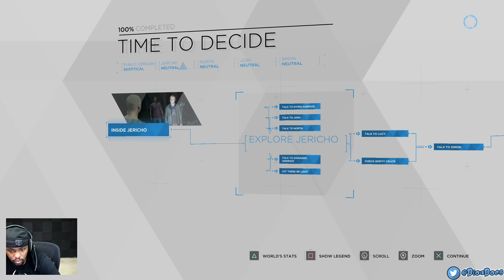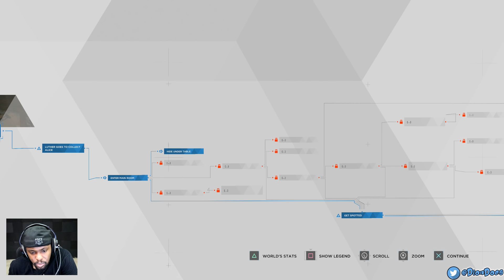Dang It! That Decision May COST Me My LIFE! - Detroit: Become Human Walkthrough Ep.8